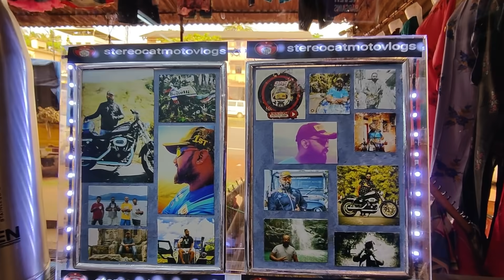10K da gammath boka onji surprise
Always worked hard for this day to hit 10k and now we have reached out to our destination we are really happy to announce the give away winner and surprise reveal of stereocatmotovlogs.

   INDHU NIKLENA CHANNEL , STEREOCAT MOTOVLOGS
Thank you panondhulle :)